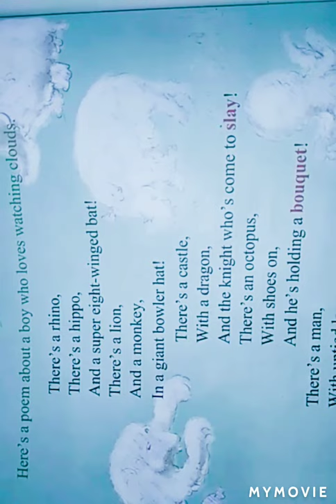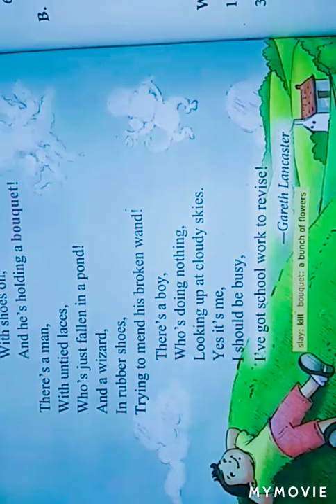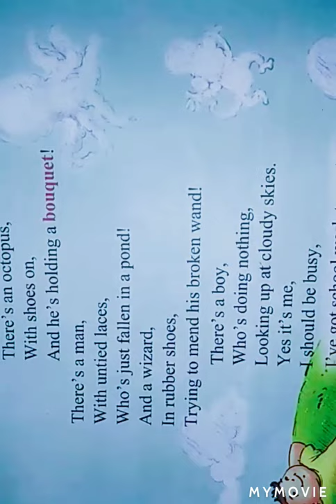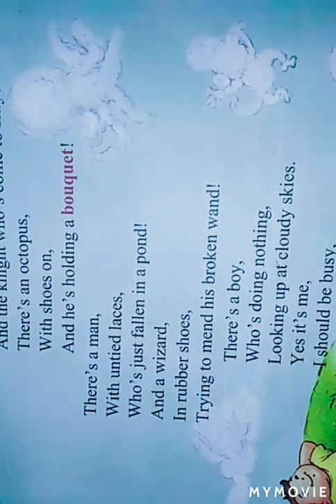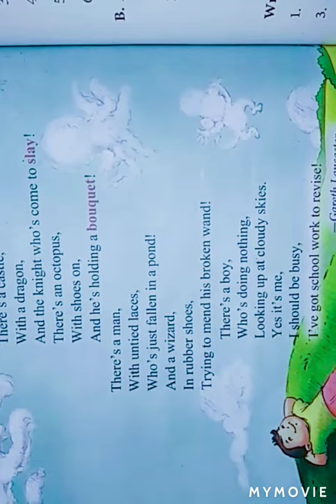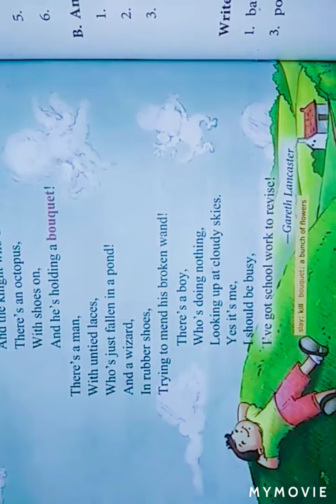Cloud Watching chapter 12 with explanation Tree Top English Book Class 2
Cloud Watching chapter 12 with explanation Class 2 Tree Top English Book